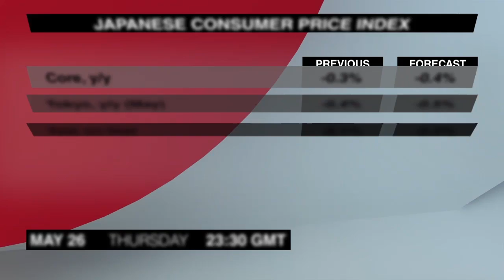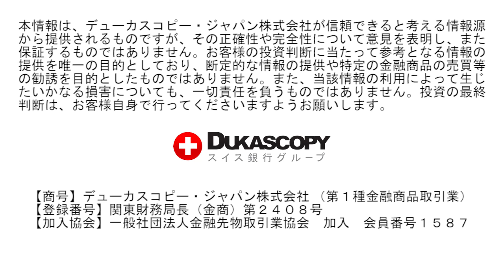Экономический календарь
Очередная подборка новостей, которые могут повлиять на валютный рынок, подготовлена для Вас командой Dukascopy ТВ. Четверг, 26-е мая.